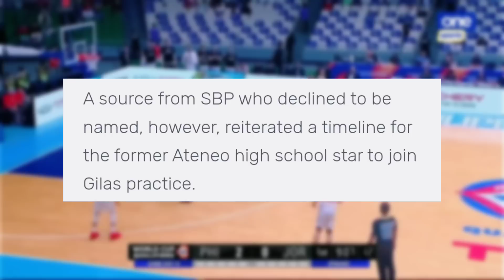Patay! Malaking PROBLEMA 'to para sa ating Kababayan na si Kai Sotto